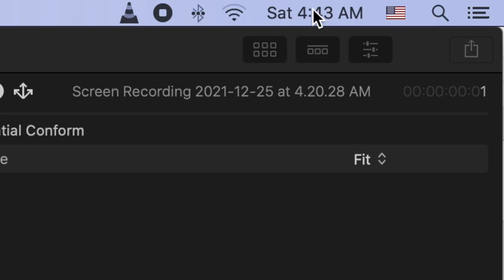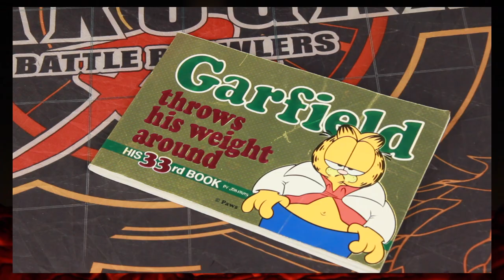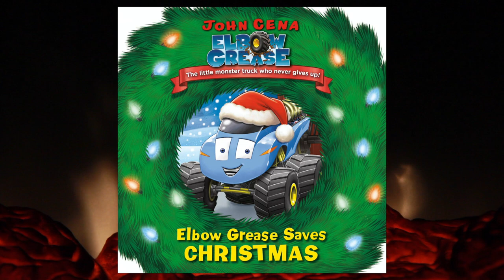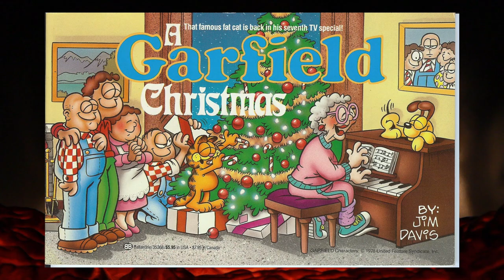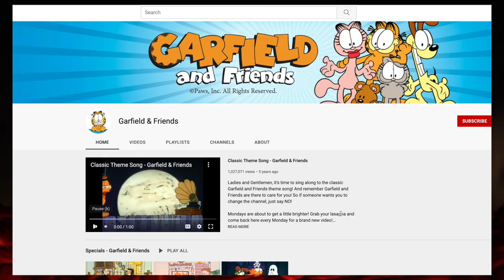The Best Cartoon Christmas Special: A Garfield Christmas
Many people have candidates for their favorite Christmas Specials. I am a simple man. I see Garfield, I click.